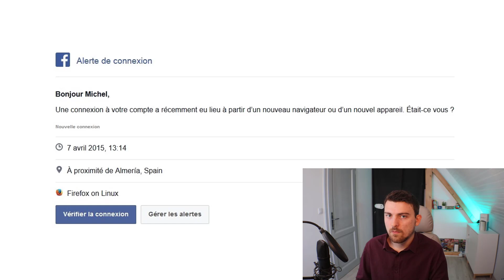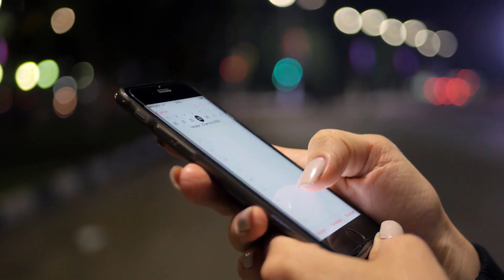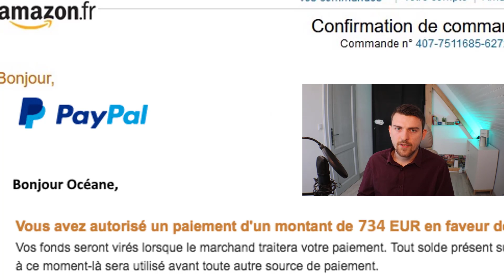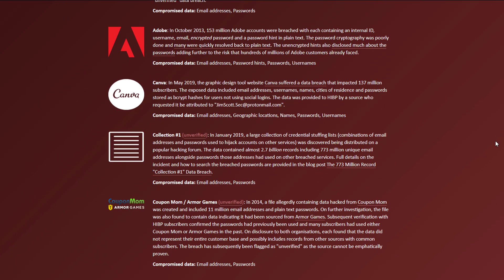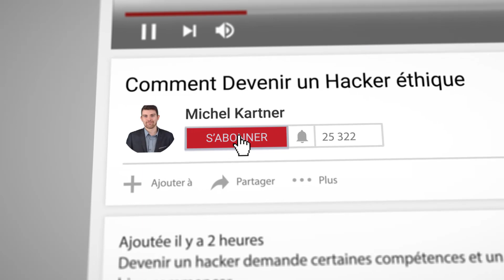SAVOIR si vous avez été PIRATÉ : 5 SIGNES (IN)DIRECTS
Voici 5 SIGNES directs ou indirects qui vous permettront de mettre les choses au clair afin de savoir pour de bon si vous avez été piraté(e), ou non. ⏬ Cliquez ci-dessous pour plus d'informations ⏬.

Un sondage TRÈS sérieux montre que les non abonnés à cette chaîne ont 87.19% plus de risques de se faire pirater que les abonnés... alors, 👍 POUCE BLEU, ABONNE TOI ET METS LA CLOCHE 🛎️

🗨️ On se retrouve dans les COMMENTAIRES pour toutes remarques/questions !

▂▂▂▂▂▂▂▂ DESCRIPTION ▂▂▂▂▂▂▂▂▂

Si vous recevez un e-mail vous indiquant une connexion suspecte à 500km de chez vous, ce n'est pas forcément à cause d'un piratage. Parfois, les messages vous indiquant un "virus" ou un "piratage" sont en fait FAUX, et cherchent à VOUS PIRATER. Mais bien sûr, certains signes ne trompent pas, je vous dis tout dans cette vidéo pour trier le vrai du faux.

▂▂▂▂▂▂▂▂ À PROPOS ▂▂▂▂▂▂▂▂▂

Michel est le fondateur des site web Le Blog Du Hacker et Cyberini. Consultant en sécurité informatique junior rapidement reconverti en entrepreneur, il cherche à partager ses connaissances dans le but d'aider le plus grand nombre à se protéger contre les cybermenaces.